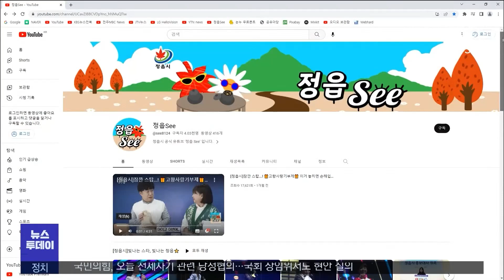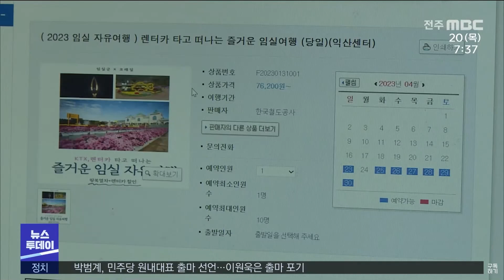[글로컬 전북] 지역 소식 (정읍·임실·순창·무주) | 전주MBC 230420 방송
◀앵커▶
각 시군마다 공식 유튜브 채널을 통해 다양한 콘텐츠들을 내놓고 있는데요,

정읍시도 병아리 부화 등 MZ세대를 겨냥한 이색 콘텐츠 제작을 시도하고 있습니다.

지역소식, 정자형기잡니다.

◀리포트▶
[정읍]
정읍시가 직접 운영하는 유튜브 채널이 새로운 홍보매체로 자리 잡고 있습니다.

정읍시는 지난해 공식 유튜브 채널 '정읍see'를 개설해 관광과 문화, 행사 등 다양한 정보를 올리고 있는데 현재 구독자 수는 4천여 명, 415개 영상을 공개했습니다.

천여 명이 시청한 '병아리 부화' 영상은 물론 인기 코너 '발랄한 정읍댁'은 관공서가 만든 딱딱한 영상이 아닌 아마추어 느낌의 영상으로 구독자로부터 인기를 얻고 있습니다.

[기정서 / 정읍시 시민소통실장]
"우리시는 앞으로 시민참여형 브이로그와 다양한 이벤트 등을 통해 시민 소통의창구로 유튜브 채널을 운영해 나갈 계획입니다."

[임실]
임실군이 한국철도공사 전북본부와 함께 만든 알뜰여행 상품이 인기를 끌고 있습니다.

이 상품은 전주역 왕복 열차와 렌터카 이용료를 최대 60% 할인해주는 자유여행 상품으로 옥정호 등 관광지 2곳 이상 방문 사진과 임실에서 소비한 영수증을 협약 렌터카 업체에 제출하면 최대 60% 할인을 받을 수 있습니다.

[순창]
순창군이 2년동안 고향을 방문하지 못한 결혼이주 여성의 모국 방문을 돕습니다.

순창군은 올해 34가정을 선발해 왕복 항공료와 교통비 등으로 쓸 수 있도록 4인 기준 한 가정당 500만 원을 지원합니다.

순창에서는 2012년부터 지난해까지 총 177가족이 친정나들이를 다녀왔습니다.

[무주]
무주군이 전주고려병원과 업무협약을 맺고 군민에게 건강 검진을 비롯한 다양한 의료서비스를 제공합니다.

전주시 산정동에 위치한 전주고려병원은 무주군민에게 수술과 재활 등의 진료 협조와 의료시설을 이용에 각종 편의도 제공할 계획입니다.

MBC 뉴스, 정자형입니다.

영상편집:권회승
영상제공:정읍시(신기진), 임실군(최제영), 순창군(김종구), 무주군(윤만회)